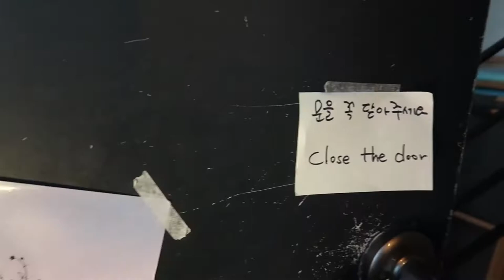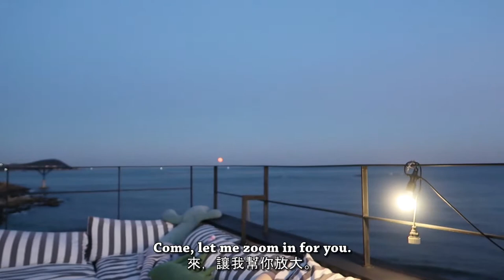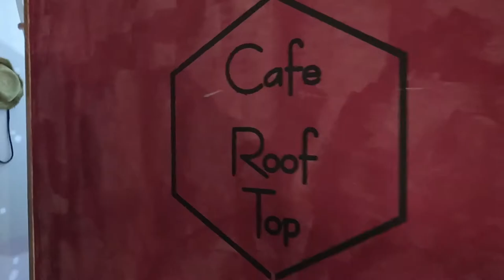Busan Travel Vlog Part 4 浪漫釜山之旅 | Most Instagrammable Beach Cafe & Seafood Feast | See & Do in Busan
This is our part 4 of Must watch before visiting Busan. Join us as we visit an amazing beach rooftop cafe in Cheongsapo-Ro with a breathtaking view , enjoy a hot cup of coffee while watching the sunset. To top it off we end the night with a hearty seafood pot feast in Jungwon Haemultang.

Cafe Rooftop : 139-4 Cheongsapo-ro, Jung-dong, Haeundae-gu, Busan, South Korea
Jungwon Haemultang: 25 Gwanganhaebyeon-ro 255(ibaegos, Millak-dong, Suyeong-gu, Busan, South Korea